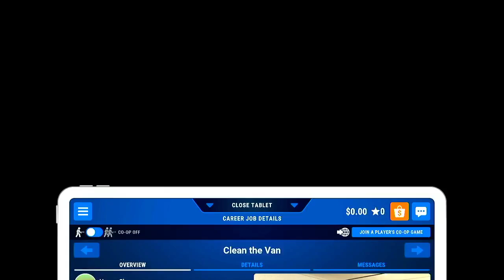No commentary, no talking, just powerwashin'